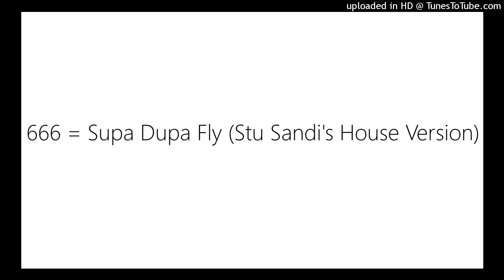666 = Supa Dupa Fly (Stu Sandi's House Version)